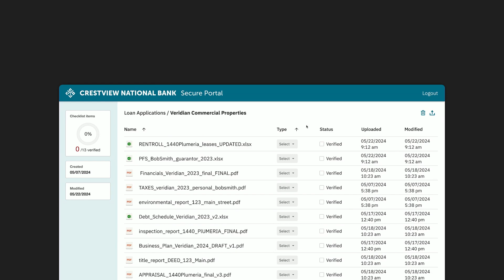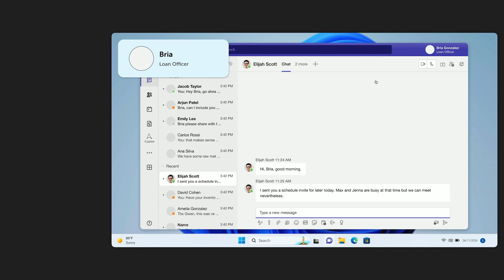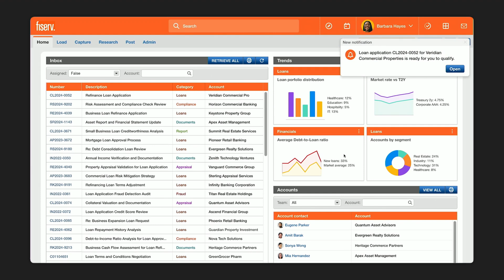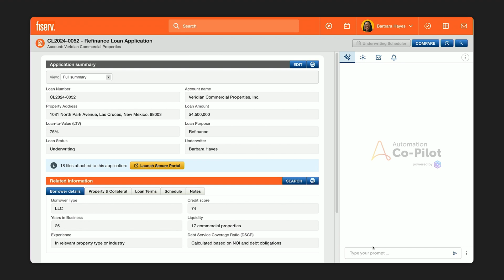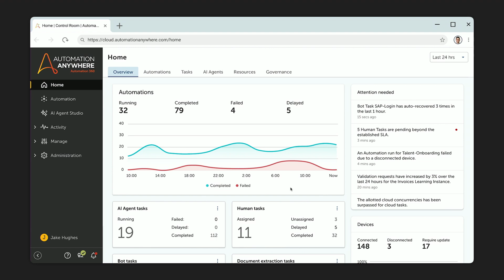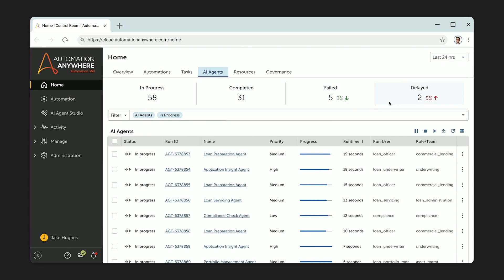Faster loan processing = Happier customers. Get both with AI agents for financial services.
With AI and automation, leading banks can optimize loan processing with AI agents, massively improving the total business impact while ensuring security and compliance. In this demo, watch how AI and automation seamlessly automate the loan process end-to-end by classifying documents, extracting data, and assisting loan officers and underwriters in real-time. Automate the Impossible in banking with the leader in AI and automation.